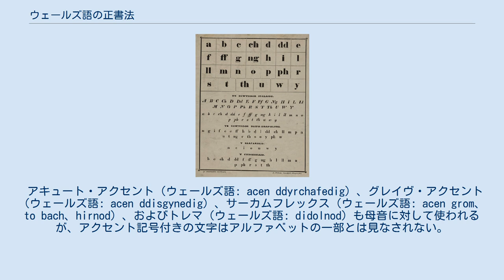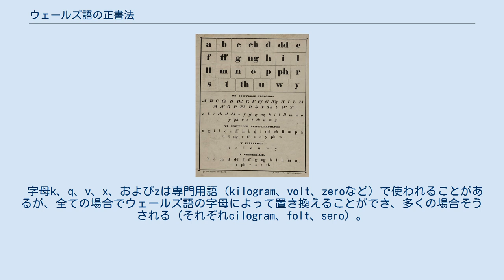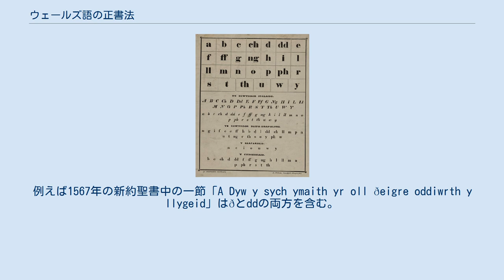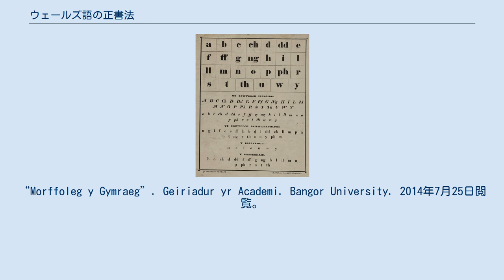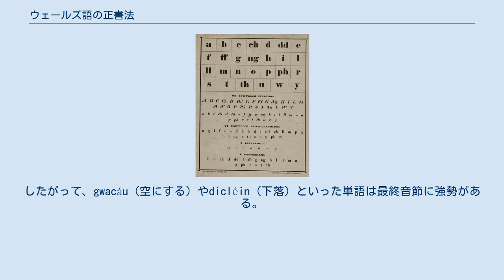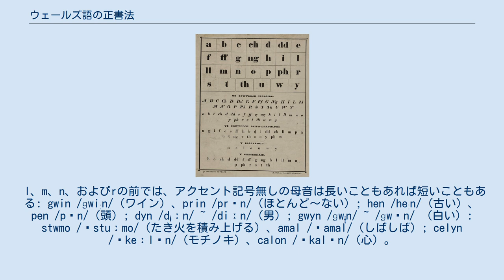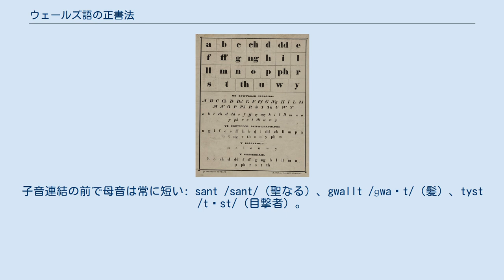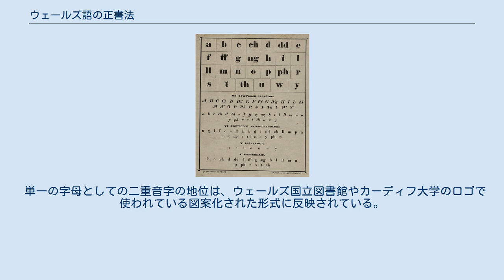ウェールズ語の正書法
ウェールズ語の正書法（ウェールズごのせいしょほう）は、ウェールズ語の単語や定着した借用語を書くために29種類のラテン文字の字母（8種類の二重音字を含む）を使用する。
 アキュート・アクセント（ウェールズ語: acen ddyrchafedig）、グレイヴ・アクセント（ウェールズ語: acen ddisgynedig）、サーカムフレックス（ウェールズ語: acen grom、to bach、hirnod）、およびトレマ（ウェールズ語: didolnod）も母音に対して使われるが、アクセント記号付きの文字はアルファベットの一部とは見なされない。
 字母jは比較的つい最近、ウェールズ語の正書法に受け入れられた。
これは、/dʒ/ 音がウェールズ語でも保持されている英語からの借用語で使用するためであるが、この音は英語の綴りではjで表わされてはいない。
例えば garej ("garage") や ffrij ("fridge") などである。
より古い英語からの /dʒ/ を含む借用語は、他の様々なやり方で発音され、綴られており、時折SiapanとJapan（"日本"）のような二重語が生じる結果となった。
 字母k、q、v、x、およびzは専門用語（kilogram、volt、zeroなど）で使われることがあるが、全ての場合でウェールズ語の字母によって置き換えることができ、多くの場合そうされる（それぞれcilogram、folt、sero）。
 ウェールズ語で印刷された19世紀のウェールズ語アルファベット ウェールズ語の最古の文字資料は6世紀に書かれたもので、ラテン語アルファベットで書かれている（古ウェールズ語を参照）。
この正書法は現代のウェールズ語のものとは異なっている。
特に、単語の中間と終わりの有声破裂音 /b, d, ɡ/ を表わすためにp、t、cが使われている点が異なる。
同様に、 有声摩擦音 /v, ð/ はbとdを使って書かれていた。
 中期ウェールズ語期までに、これは多くのバリエーションを持つようになった。
現在では、/b, d, ɡ/ を表すのにb、d、gが使われているものの、これらの音は古ウェールズ語のように書かれることも多かった。
また、/v/ はu、v、f、またはwによって表記されることもあった。
また、初期の写本では、摩擦音が破裂音と区別されないことが多かった（例えば、/θ/ は現在ではthと表記されるが、tで表わされていた）。
現代のアルファベットとは異なり、書記素kも、特に前舌母音の前で使われた。
この字母が使われなくなったのは、少くとも部分的にはウィリアム・セイルズベリーのウェールズ語新約聖書とウィリアム・モーガンのウェールズ語訳聖書の出版が原因である。
これらの聖書の印刷業者が持っていたのは英語とラテン語のための活字セットであったため、全ての /k/ 音をkと綴るにはkの活字の量が十分でなく、Kの位置でCが使われることになった。
これは当時好まれなかったが、標準的な用法となっていった。
 この時期、ð（大文字はÐ）も、ddの代用となる字母として使われた。
例えば1567年の新約聖書中の一節「A Dyw y sych ymaith yr oll ðeigre oddiwrth y llygeid」はðとddの両方を含む。
他の場所では、同じ単語が異なる綴られ方をしている例もある（newydd と newyð）。
 印刷業者・出版者のルイス・ジョーンズ（Y Wladfaの共同創業者の1人、パタゴニアのウェールズ語圏の住民）は、ウェールズ語fとff（/v/ と /f/ を表わす）を（英語と同じように）vとfで置き換えた制限のある綴り字改革を好んだ。
おおよそ1866年から1886年まで、ジョーンズは植民地で彼が出版/編集した数多くの新聞と定期刊行物でこの新しい綴り方を採用した。
しかしながら、 現在では、この慣習の名残は、パタゴニアの地名Trevelin（"工場の町"）だけである（標準的なウェールズ語では Trefelin となるだろう）。
 1928年、ジョン・モリス＝ジョーンズが議長を務めた委員会が現代ウェールズ語の正書法を標準化した。
 1987年、スティーブン・J・ウィリアムズが議長を務めた委員会がさらに小さな変更を行った。
これらの委員会が制定した規約が、現代のすべての作家によって遵守されているわけではない。
 下の表中の "N" と "S" は、ウェールズ語の北部および南部方言に特異的な変種を示している...